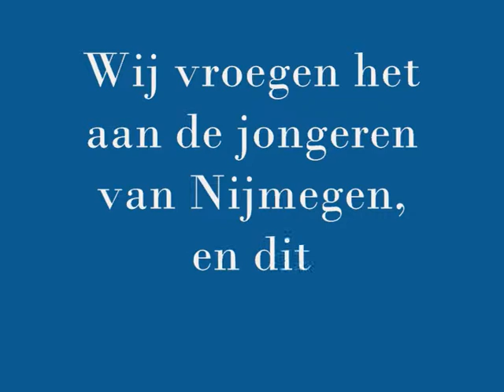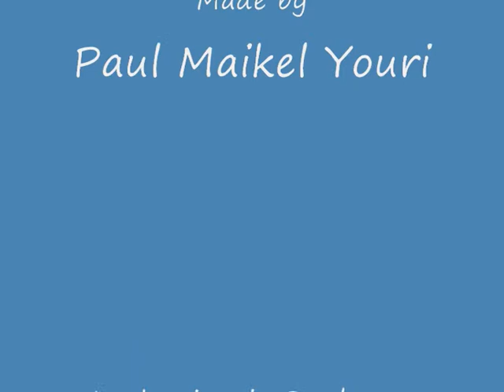Straatvraag Ouders en jongeren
Jongin ging de straat op om jongeren te vragen naar hun relatie met hun ouders! Bemoeien ze zich veel met je, mag je veel dingen, noem maar op!